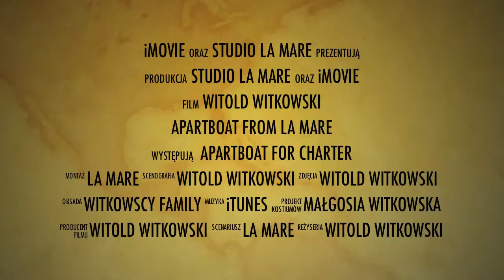Apartboat for Germany charter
Nowa produkcja dla czarterów w Niemczech